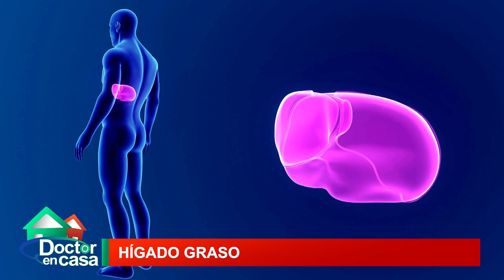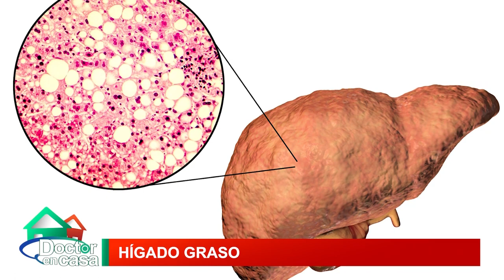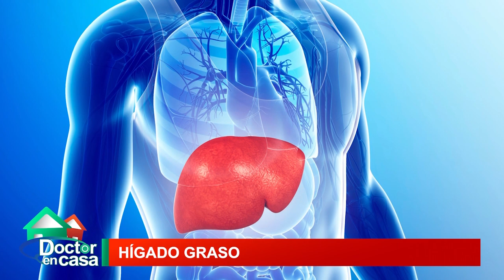Hígado graso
Hígado graso o esteatosis hepática, es la presencia de grasa en las células del hígado. Esta enfermedad se presenta mayormente en mujeres y se ve asociada a personas que tienen obesidad, resistencia a la insulina, consumo excesivo de alcohol, diabetes mellitus y alteraciones del colesterol o dislipidemias.